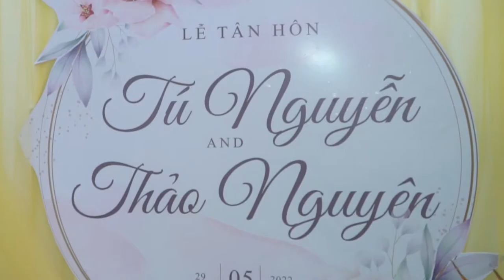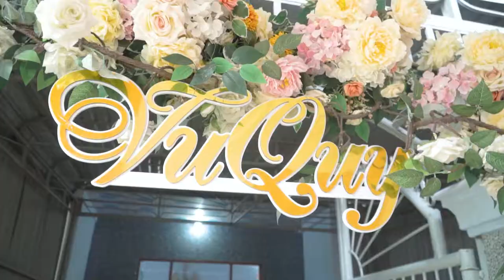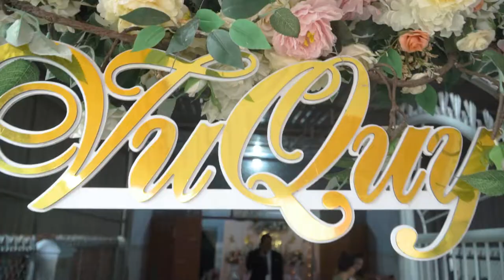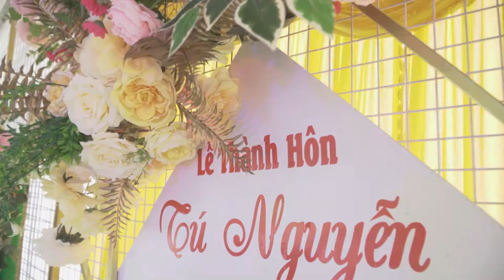TÚ NGUYỄN 29.5 full